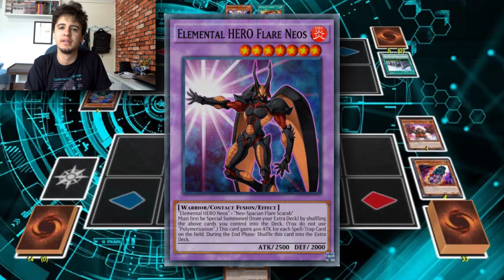YU-GI-OH! 1 ANO DE LINK? SERÁ QUE ESTA SENDO BOM?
Video para falar sobre 1 ano de LINK EM YU-GI-OH!!